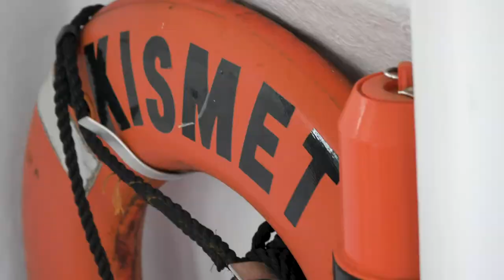Charleston Bachelorette Party Boat Kismet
Looking for a fun time on the water in Charleston?  Look no further than Kismet, Charleston's most popular Bachelor / Bachelorette party boat.
Note: due to insurance restrictions we can no longer jump off the top of the boat.